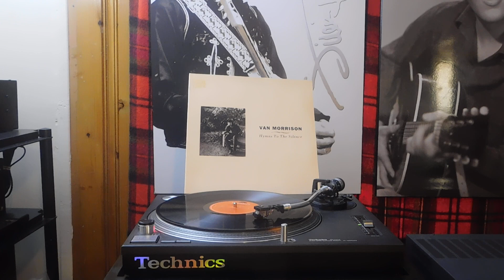Van Morrison – Hymns To The Silence /D4 Quality Street 3:56 849 026-1 Europe 1991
Van Morrison – Hymns To The Silence
Van Morrison - Hymns To The Silence album cover
More images

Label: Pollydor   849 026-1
Format:
2 x Vinyl, LP, Album, Stereo
Country: Europe
Released: 1991
Genre: Rock
Style: Blues Rock, Folk Rock
A1  Professional Jealousy 3:41
A2  I'm Not Feeling It Anymore 6:24
A3  Ordinary Life 3:28
A4  Some Peace Of Mind 6:22
A5  So Complicated 3:16
B1  I Can't Stop Loving You 3:53
B2  Why Must I Always Explain? 3:48
B3  Village Idiot 3:11
B4  See Me Through Part II (Just A Closer Walk With Thee) 3:06
B5  Take Me Back 9:02
C1  By His Grace 2:32
C2  All Saints Day 2:26
C3  Hymns To The Silence 9:23
C4  On Hyndford Street 5:16
C5  Be Thou My Vision 3:46
D1  Carrying A Torch 4:19
D2  Green Mansions 3:36
D3  Pagan Streams 3:33
D4  Quality Street 3:56
D5  It Must Be You 4:04
D6  I Need Your Kind Of Loving 4:21
Pressed By – PDO, Germany
Lacquer Cut At – PRS Baarn
Produced For – Caledonia Productions Ltd.
Record Company – The Smoothside Organisation
Recorded At – The Wool Hall
Recorded At – The Town House
Recorded At – Westside Studios
Recorded At – Pavillion Studios
Mixed At – The Wool Hall
Mastered At – The Town House
Published By – Caledonia Publishing Ltd.
Published By – Polygram Music Publishing Ltd.
Published By – Acuff-Rose-Opryland Music Ltd.
Published By – Copyright Control
Designed At – Bill Smith Studio